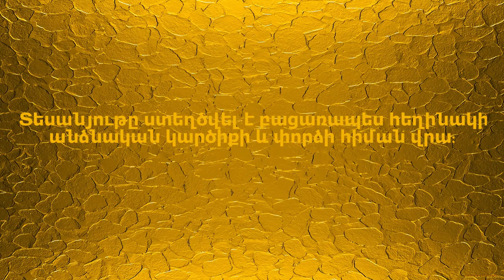Վախով սնվող կորոնավիրուս: Մի սնեք նրան ձեր բացասական էներգիայով. Կարեն Արայան